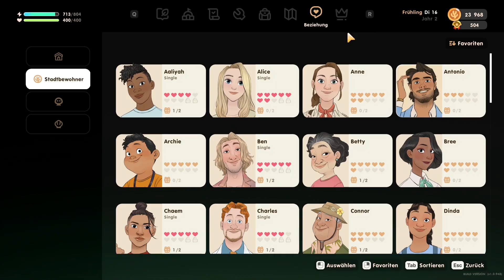Coral Island 🐚 128: Alligatorhecht & automatischer Müllsammler 🚯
Coral Island

Genre: Indie Game, Rollenspiel, Adventure, Casual Game, Early Access, Simulation, Strategy
Entwickler: Stairway Games
Publisher: Humble Bundle, Stairway Games
Plattformen: Nintendo Switch, Xbox One, PlayStation 4, Microsoft Windows, Linux